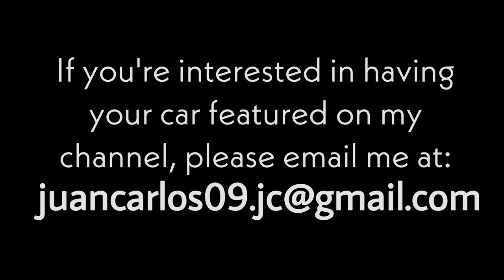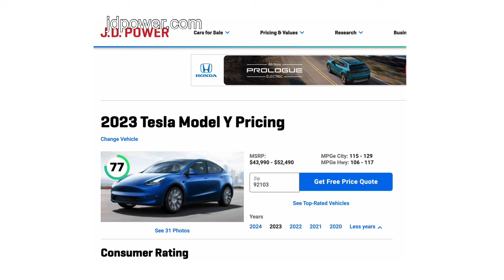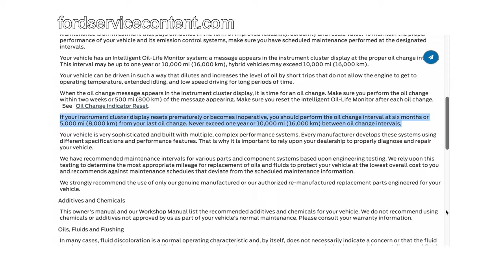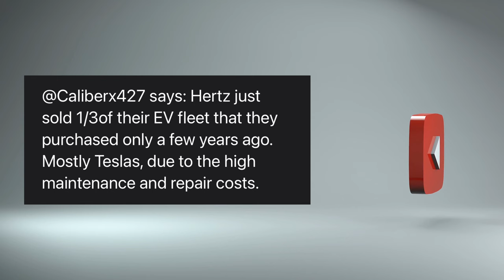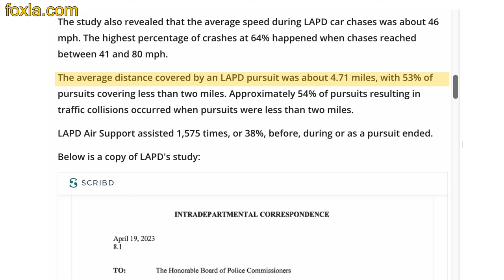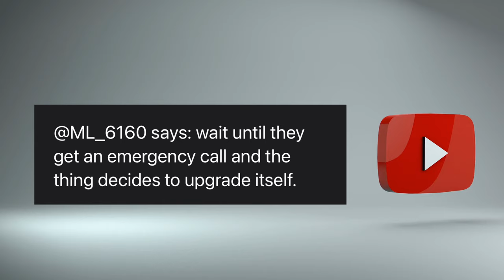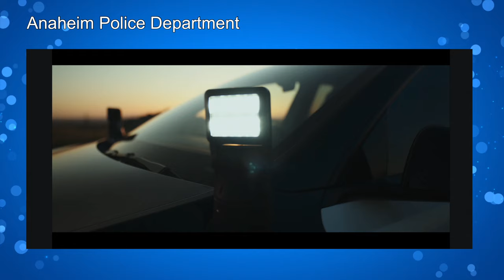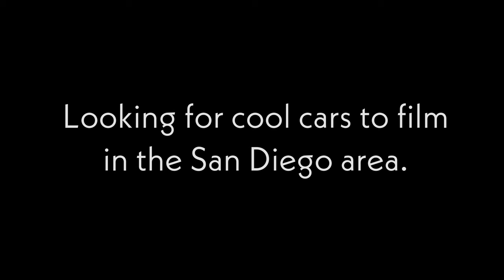Is the Tesla Model Y a good Police Vehicle?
In this video I'll try to gently fact check 12 comments made about the recent addition of 6 Tesla Model Y vehicles to the Anaheim Police Department vehicle fleet.

I make a lot of mistakes in my life and my videos are a reflexion of that. None of what I say erroneously in my video is with the intend to misinform.